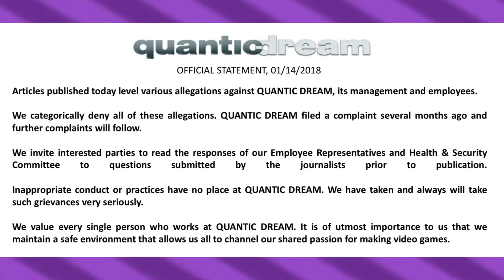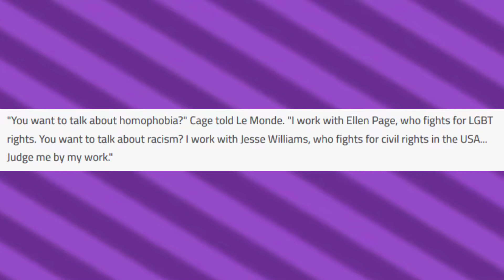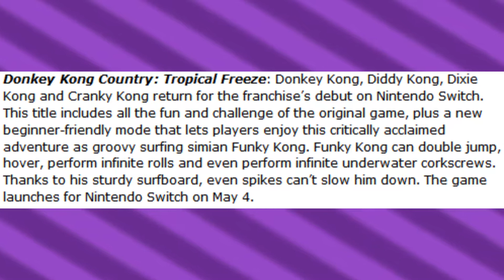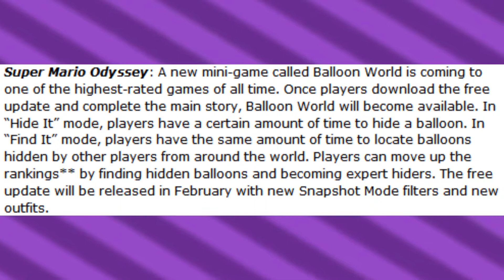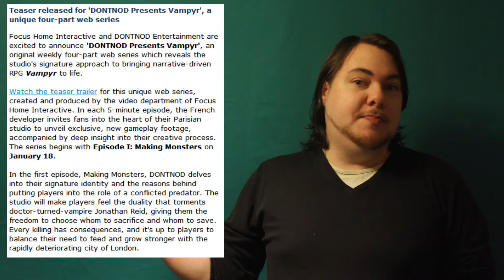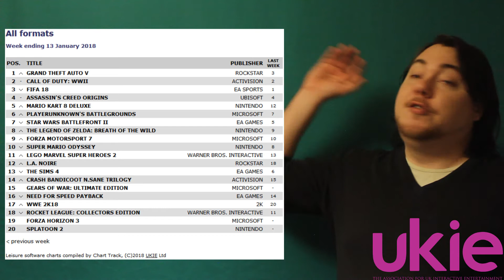David Cage, Quantic Dream, and Gamescom 2018 | Press Rush Jan' 15 2018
Todays Press Rush covers the news around David Cage and Quantic Dream, the Wild Card's for Gamescom 2018 as well as this weeks gaming charts and latest releases.

Credits:

Gaming Charts supplied by UKIE Ltd.